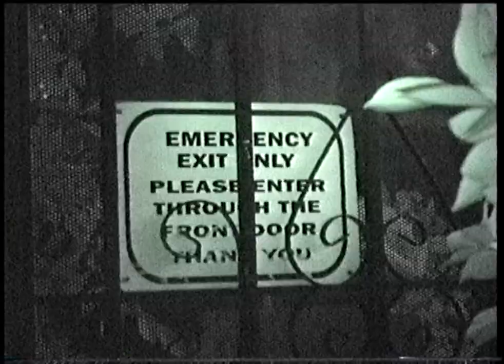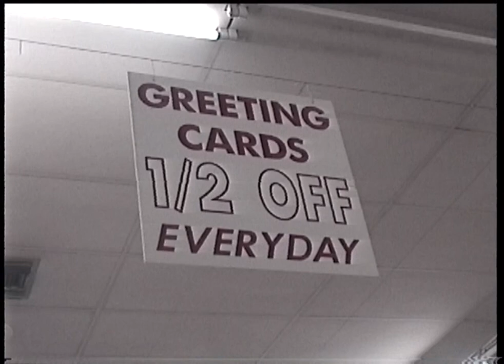"Willie Nelson Golfing Dream #3" by Grave Saddles (Version 2)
Artist: Grave Saddles
Release: There You Ain't
Year: 2023

Lyrics:
You coaxed the springtime outta hiding
What exactly is that thing you do?
I watched the new day absolutely
Absolutely fawning over you

I’ve got mixed feelings about you
Making things this fun
Cuz all the times without you now drag

Fawning over you

On and on and on and on and on and on and on and on and on

Adwords for search:
Grave Saddles, Willie Nelson Golfing Dream Number 3, There You Ain't, Countrygaze, Post-country, Shoegaze, Alt Country, Stereogum, Swim Into The Sound, New Music, Music Video, Really Rad Records